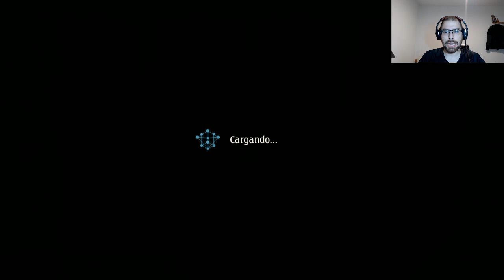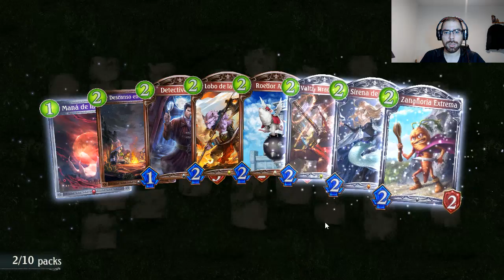Abro mis 129 Sobres de Verdant Conflict | Shadowverse en Español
129 sobres de verdant conflict con muy gratificantes resultados para mi cuerpo ^^